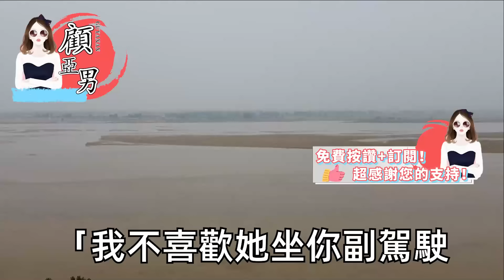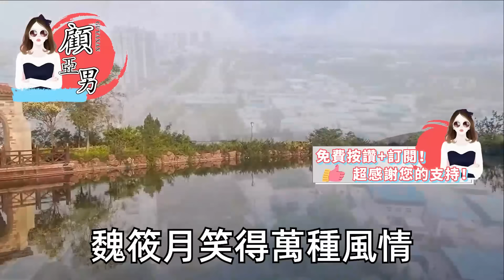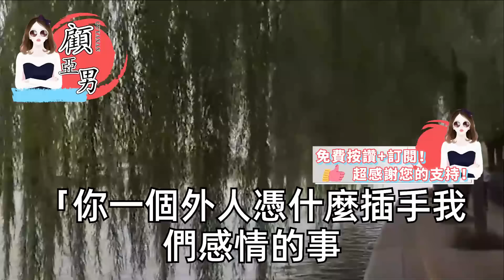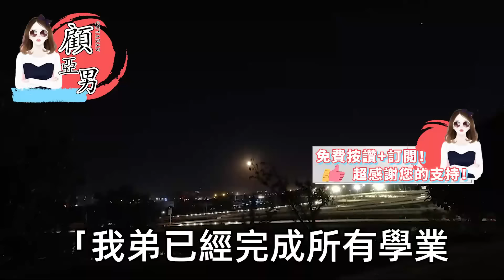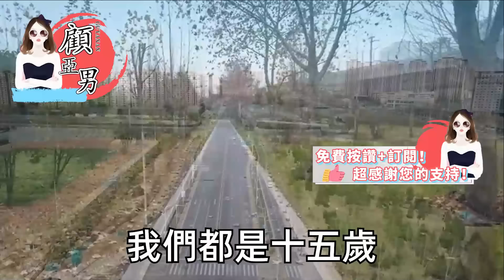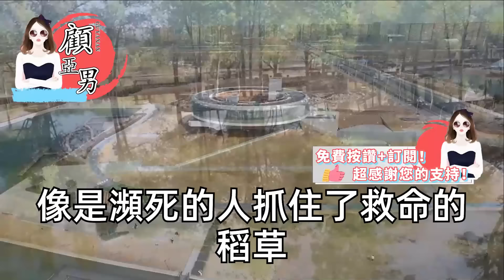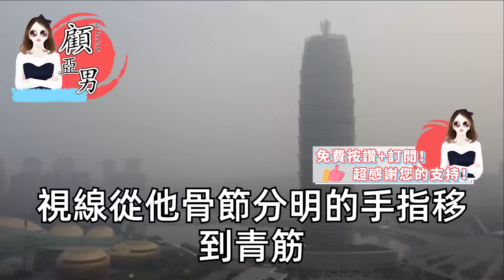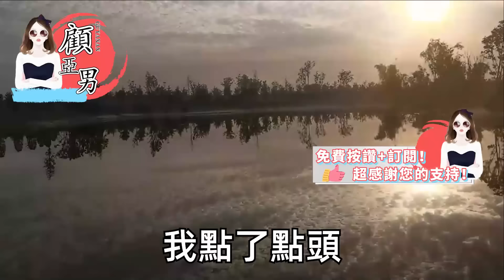結婚七年第一次去他飯局，重度潔癖不跟我蓋一床被子的人，此刻看著遲到的女人用他酒杯，周圍打量我的眼神層出不窮，倒吸一口涼氣 我舉起酒杯，幹了這杯喜酒慶祝我喪夫重生【顧亞男】【高光女主】【爽文】【情感】